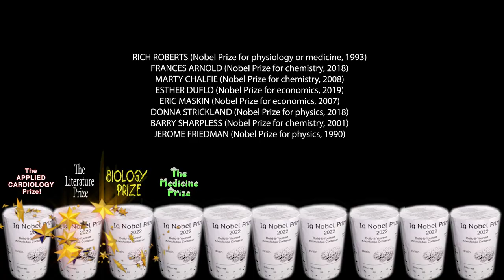The 32nd First Annual Ig Nobel Awards Trailer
Get a taste of what is to come with the 32nd First Annual Ig Nobel Awards, coming to you at 6pm on the 15th of September